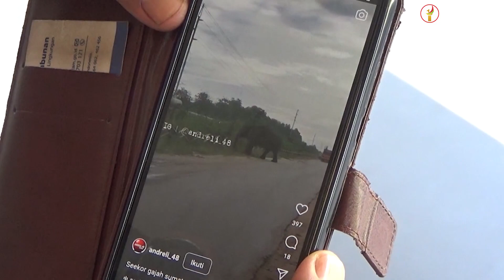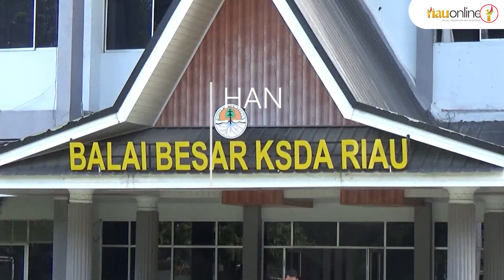VIRAL DI MEDIA SOSIAL !! Seekor Gajah Dewasa Melintas di Pemukiman Warga di Duri